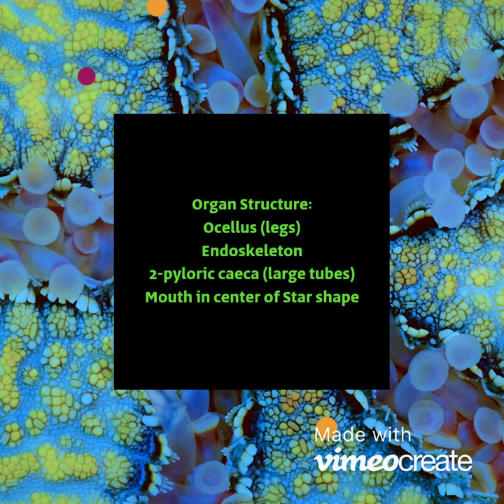Starfish - Science project